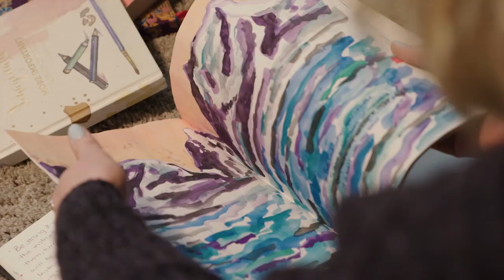Overcomer / MELISSA LOTHOLZ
Melissa Lotholz shares her story of endurance and overcoming.